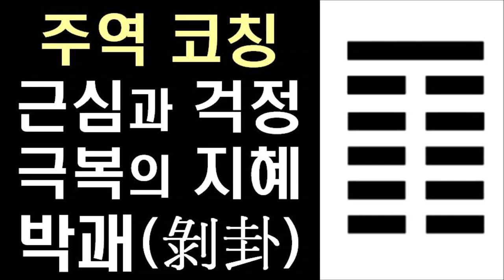[주역 코칭] 주역에서 걱정과 근심 극복의 지혜를 배우다!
▶책추남  SNS  안내

▶ 나누면 나눌수록 행복해지는 [책추남 스쿨 TV]

▶함께 들으면 좋은 유튜버님들